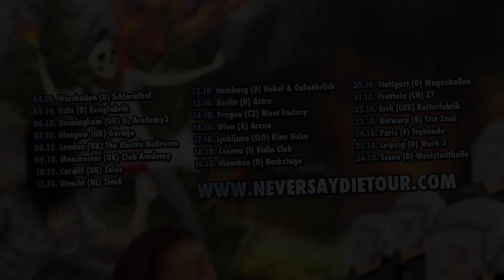Carnifex on the Impericon Never Say Die! Tour 2013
It is official, the Impericon Never Say Die! Tour, presented by Avocado Booking, will be the hottest package this fall.

Alive and stronger than ever, the guys from Emmure will destroy Europes venue with their neck-breaking groove, Who else than Frankie Palmeri and his boys would have earned this position?

One thing is clear though, by the time Emmure will enter the stages, they will still be burning from the shows of the co-headliners of Miss May I and the reinvented I Killed The Prom Queen!

But what would a huge headliner show be without newcomers and underground heros? Boring maybe? Won´t happen on the INSD, as the French guys from Betraying The Martyrs will be showing their deathcore skills.Hundredth will heat it up with their melodic hardcore and their intense live show. The role of the "surprisingly awesome but still under the radar"- bands will be taken over by Northlane and Hand of Mercy this year.

And here is the line up in listing:

Emmure
Miss May I
I Killed The Prom Queen
Betraying The Martyrs
Hundredth
Northlane
Hand of Mercy

And here are all the dates:

04.10.13 Germany Wiesbaden @ Schlachthof
05.10.13 Germany Köln @ Essigfabrik
06.10.13 UK Birmingham @ O2 Academy 2
07.10.13 UK Glasgow @ Garage
08.10.13 UK London @ The Electric Ballroom
09.10.13 UK Manchester @ Club Academy
10.10.13 UK Cardiff @ Solus (University)
11.10.13 Holland Utrecht @ Tivoli
12.10.13 Germany Hamburg @ Uebel & Gefaehrlich
13.10.13 Germany Berlin @ Astra
14.10.13 Day Off
15.10.13 Czech Rep Prague @ Meet Factory
16.10.13 Austria Wien @ Arena
17.10.13 Slovenia Ljubljana @ Kino Siska
18.10.13 Italy Cesena @ Vidia Club
19.10.13 Germany München @ Backstage
20.10.13 Germany Stuttgart @ Wagenhallen
21.10.13 Switzerland Pratteln @ Z7
22.10.13 Luxemburg Esch @ Kulturfabrik
23.10.13 Belgium Antwerp @ Trix Zaal
24.10.13 France Paris @ Trabendo
25.10.13 Germany Leipzig @ Werk 2
26.10.13 Germany Essen @ Weststadthalle

instagram # neversaydietour